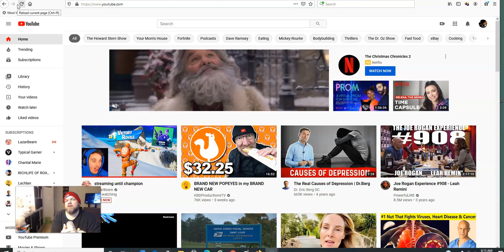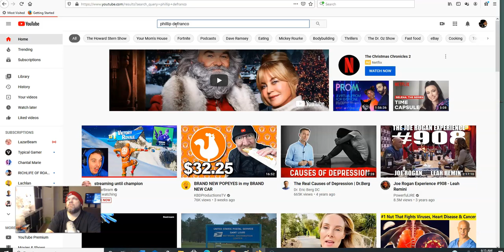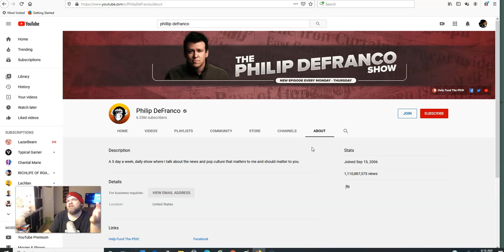How to BLOCK Youtubers You Cant Stand Appearing in Suggestions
This video will show you how to stop certain Youtube channels being recommended in your Recommendation page on your channel account.